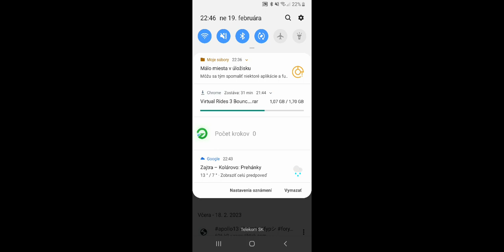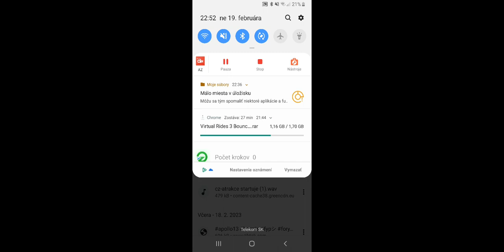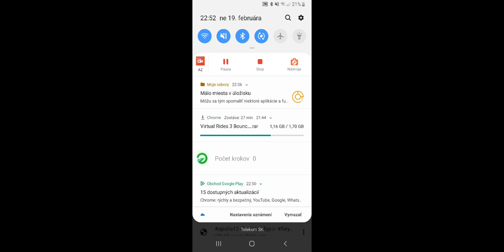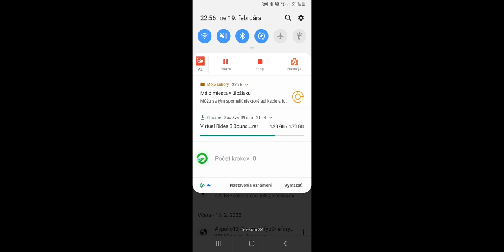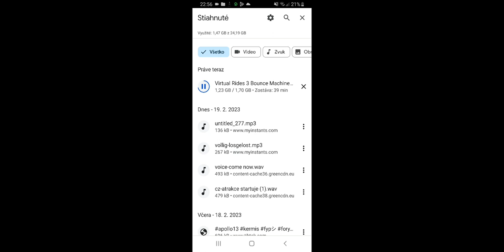virtual rides 3 download ulož to. (funguje !hra je super🎢)